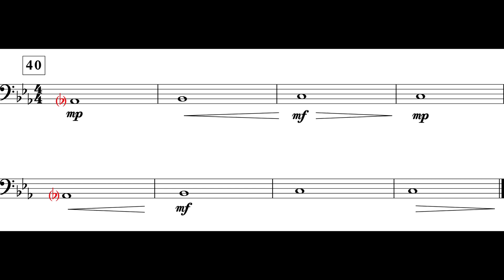Dragon Slayer (Theme II) Tbn. I *P.T.*